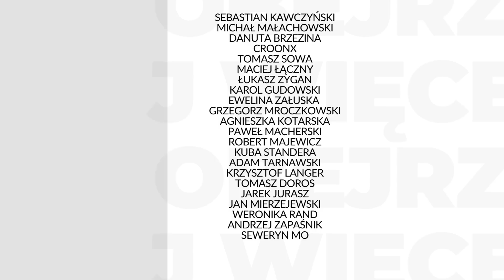FINLANDIA WCHODZI DO NATO! | dr Damian Szacawa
🇫🇮 Finlandia zostanie oficjalnie przyjęta do NATO we wtorek - powiedział na konferencji prasowej w Brukseli sekretarz generalny NATO Jens Stoltenberg. Komentarz dr Damiana Szacawy, Instytut Europy Środkowej, UMCS w Lublinie.